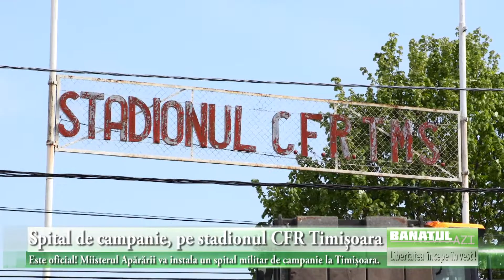Spital de campanie, pe stadionul CFR Timișoara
Este oficial! Miisterul Apărării va instala un spital militar de campanie la Timișoara. După analizarea mai multor locații, cel mai probabil acesta va fi instalat pe stadionul CFR din Timișoara.

Sistemul Medical Modular de Intervenție și Tratament de la Timișoara va avea rolul de a trata cazurile ușoare și medii de infectări cu COVID-19 pentru județul Timiș și zona de vest și va asigura decongestionarea altor unități medicale din zona de vest.

Unitatea mobilă va avea și o tabără de carantinare, cu o zonă de izolare și triaj pentru cazurile asimptomatice.

În zilele următoare, MApN va oferi mai multe detalii legate de modul de funcționare al spitalului mobil.